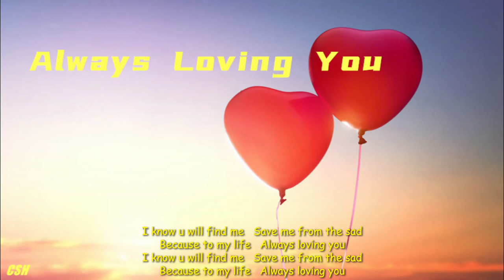Always Loving You - DJ Remix【Ringtone】